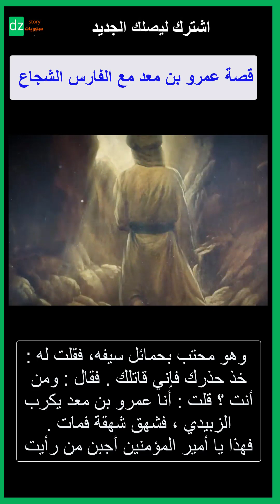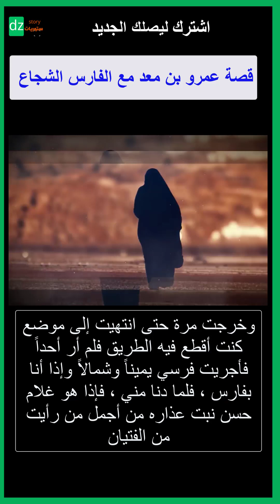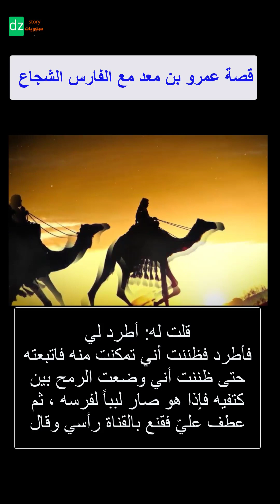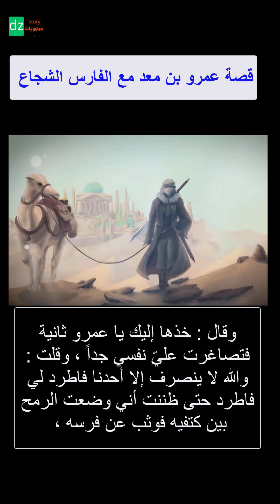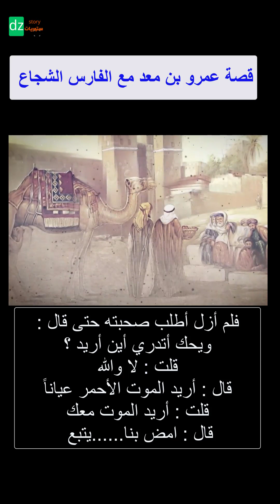قصة عمرو بن معد مع الفارس الشجاع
قصة عمرو بن معد مع الفارس الشجاع#dzpower الشعب_الصيني_ماله_حل قصص_عربية هل تعلم؟
هل تعلم/معلومات مفيدة/معلومات عامة
هل تعلم معلومات مفيده ☆》معلومات عامة☆》أقوال☆》وأحكام☆》علم النفس☆》معلومات مفيدة☆》
رسول الله  ﷺ